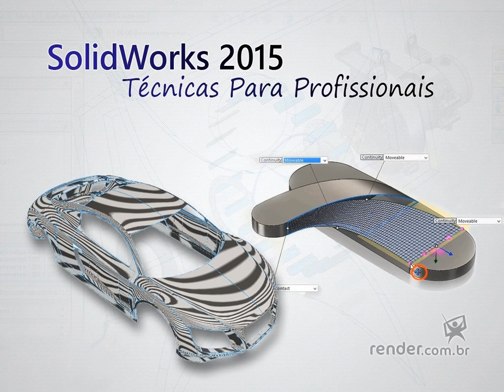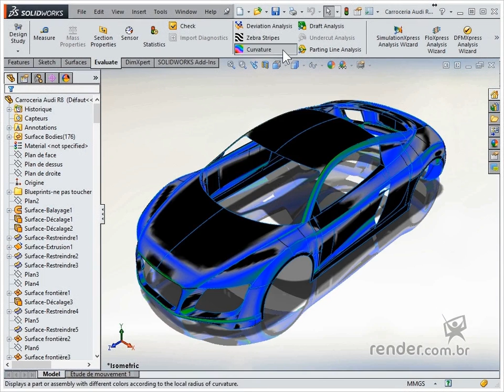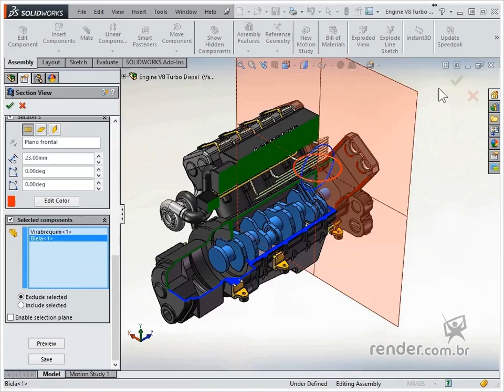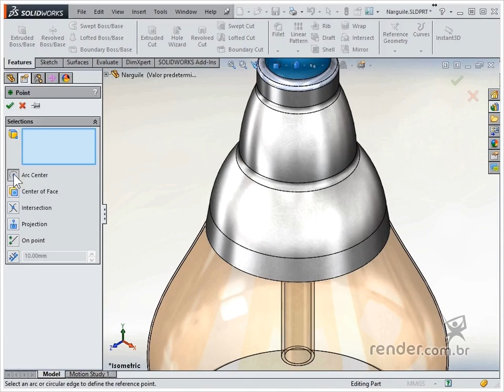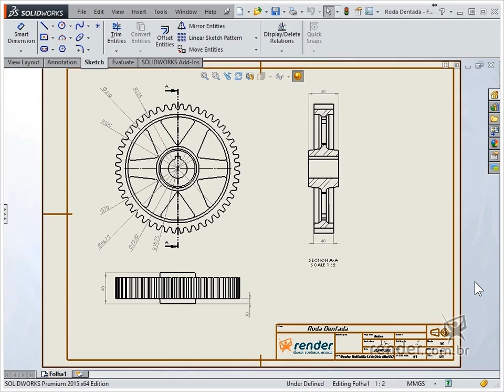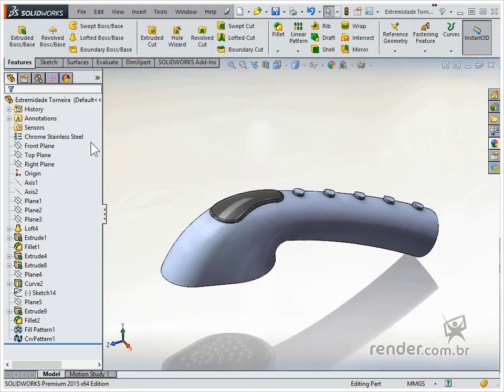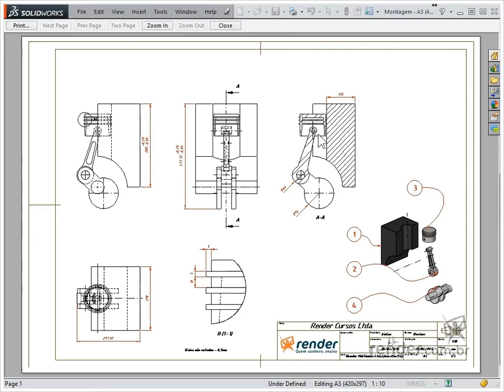Présentation du cours | SolidWorks 2015 Technique pour les professionnels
Bienvenue dans ce cours Render, où nous enseignerons les Techniques Professionnelles pour l'utilisation de SolidWorks 2015, qui complétera l'apprentissage des bases du logiciel, permettant une création plus rapide d'esquisses, de pièces, d'assemblages et de détails.